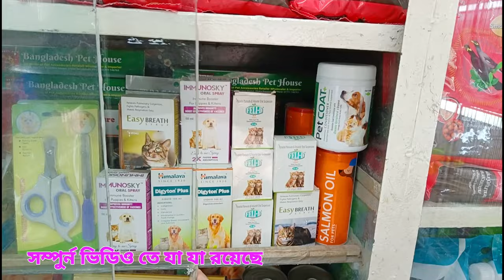মিক্সড বিড়ালের দামে পার্শিয়ান বিড়াল কিনুন | Persian cat price in Bangladesh | Biggest Animal market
এস এন পেট সপ ঢাকা কাটাবন, যোগাযোগ :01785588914